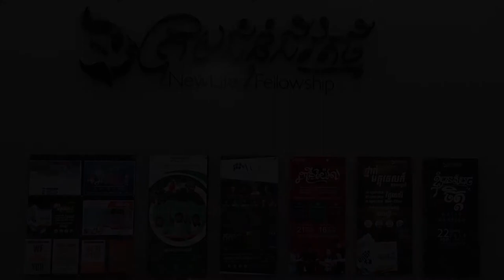សេចក្ដីជំនឿគឺពិតជាសំខាន់ | Faith Matters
មេរៀនអធិប្បាយ វេនម៉ោង៨ព្រឹក
ថ្ងៃអាទិត្យ ទី៨ ខែកញ្ញា ឆ្នាំ២០១៩ | Sermon on Sunday, September 8, 2019
ដោយលោកគ្រូ៖ ខាលវិន លី | Ps. Calvin Lee

យើងខ្ញុំសូមអគុណសម្រាប់ការទស្សនាមេរៀនអធិប្បាយ!